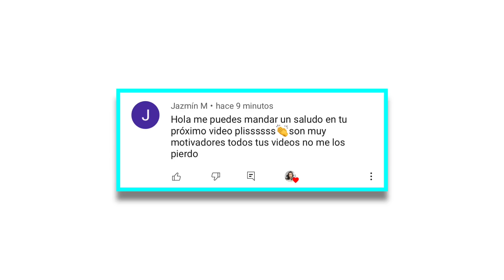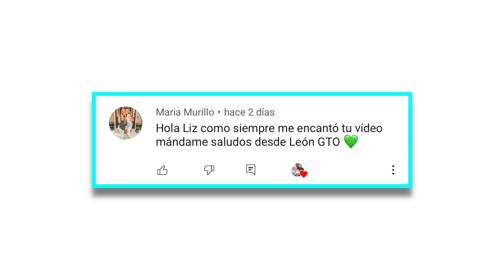FUIMOS A COMER AL RESTAURANTE MEXICANO🇲🇽😋LLEVAMOS LA ROPA A DONAR📦😌NO MÁS TELE PARA LAS NIÑAS😟VLOG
/Users/lizbethromero/Downloads/texto-931CB14055C7-1.txt

   🌸👇🏻CORRAL DE OLIVI👇🏻🌸